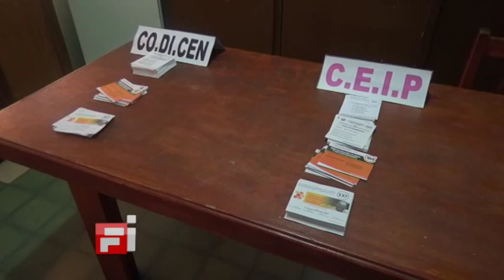04 Eliane Ignacio